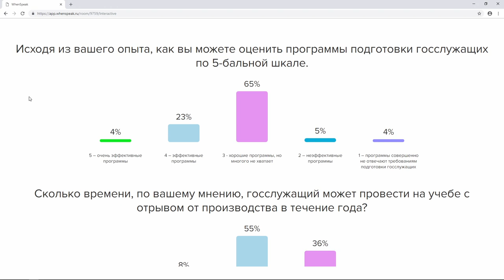The Gaidar Forum 2019. NEW FORMATS OF CIVIL SERVANTS PROFESSIONAL GROWTH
NEW FORMATS OF CIVIL SERVANTS PROFESSIONAL GROWTH: NATIONAL AND GLOBAL CONTEXTS
Expert Discussion

Continuing professional growth is one of the basic principles of training for civil servants in most countries. In the context of constant changes in economic, technological, and social spheres, society is increasingly more demanding with regard to officials’ level of training and professional skills. What should be the new formats for training and retraining civil servants, so that their skills and competencies meet the requirements and challenges of tomorrow in a situation where the traditional educational path (education that was received once and done) no longer works?

Issues for Discussion:

    Civil service: development vector
    What key skills for civil servants should be formed by new training programs: “hard” vs “soft” skills vs “corporate spirit formation?”
    Optimal training and retraining format for civil servants. What should the balance be between online and full-time education, short-term modular programs and “classic” off job ones?
    Who should be in charge of civil servant training: the educational community, “public administration practitioners,” corporate “talent foundries” for civil servants, or public administration faculties in wide profile universities?
    Who should evaluate the training programs’ effectiveness: the role of government agencies, universities, and international educational accrediting organizations in program evaluation
    Forming officials’ national competencies models and international cooperation. Should international modules be included in national civil servant training programs? How can an effective training program for civil servants from other countries be created?

Moderator:

    Alexey Komissarov, Vice-Rector, Director of Graduate School of Public Administration, RANEPA; Director General, Russia - The Country of Opportunities

Participants:

    Igor Baranov, Vice Rector, Sberbank Corporate University
    Dmitry Basnak, Director of the Department of Public Service Development, Ministry of Labour and Social Protection of the Russian Federation
    Andrei Betin, Deputy Governor of Nizhny Novgorod Region
    Hunhueon Cho, President of the National Human Resources Development Institute, Ministry of Personnel Management of the Republic of Korea
    Anton Fedorov, Chief of the Presidential Civil Service and Personnel Directorate
    Natalya Garkusha, Director, Project Management Agency, Financial University under the Government of the Russian Federation; Associate Professor, RANEPA
    Sergey Gradirovsky, Academic Director, Moscow School of Management Skolkovo Educational Programs
    Irina Makieva, Vnesheconombamk Deputy Chairman; CEO, Monocities Development Fund
    Andrei Soroko, Director, Department of Civil Service and Personnel, Government of the Russian Federation
    Artem Zdunov, Head of the Government, Republic of Dagestan